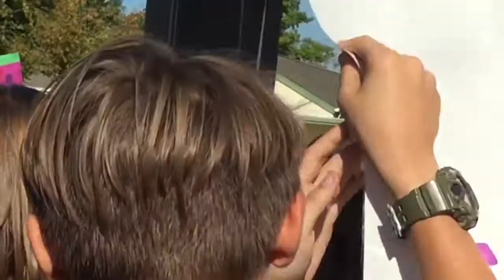Lizzie Sider Comes To our school!!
About This Channel: Hello my name is Nolan and i love making videos I make VLOGS PRANKS SKITS and CHALLENGES  I have a best friend named Kolbee Who helps me film and give me editing ideas. This channel Is family friendly